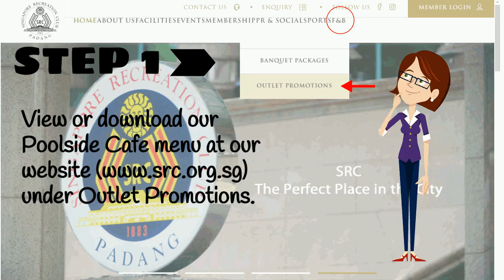4 Steps to PSC Drive Thru